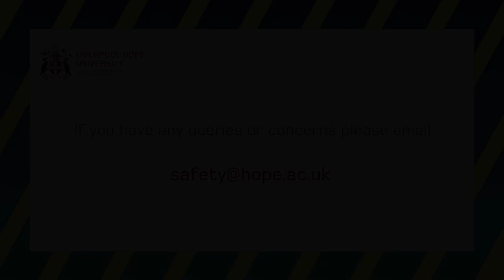Teaching Space Cleaning Protocol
1. When entering a classroom or lecture theatre sanitise your hands on entry.

2. Use the cleaning spray solution provided to clean the PC or workstation you will be using. Make sure to wipe down keyboards and mouse using the paper towel provided.

3. Open any windows to suitably vent the room. More information about the ventilation available and how to control it will be displayed on the posters in each room.

4. Use the same cleaning solution to spray over the desks that are in use working from one side of the room to the other.

5. Students may then enter, sanitising hands on entry and collecting some paper towel to clean their desk once seated. Seats should be filled from the side furthest from the door first to help maintain social distancing.

6. At the end of the session students should dispose of the used tissue in the bin on their way out, sanitising their hands before leaving the area.

7. Staff should do the same, gathering belongings and using the hand sanitising station.

Thank for your support in helping to make sure our campus is safe for everyone.